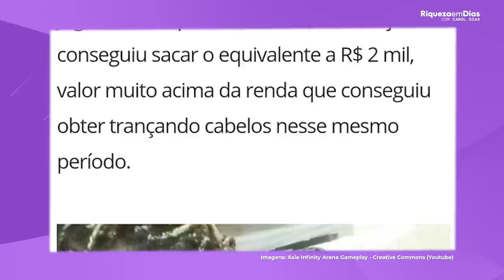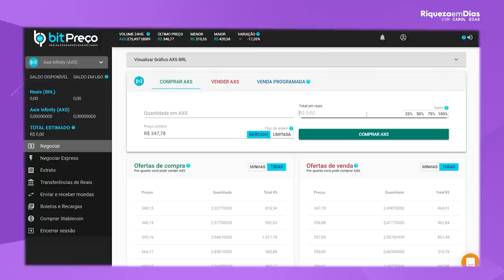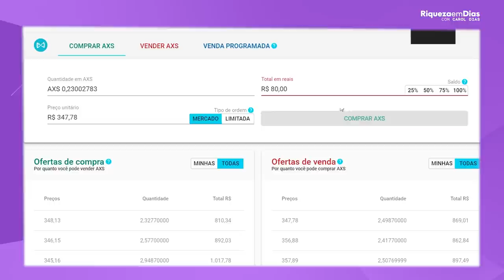AXIE INFINITY (AXS): VALE A PENA INVESTIR? AXS VAI EXPLODIR? COMO COMPRAR AXS?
A Criptomoeda mais falada no momento é a AXS. O ativo digital foi criado para servir como moeda de troca para um jogo virtual chamado Axie Infinity. Mas a Criptomoeda começou a valorizar rapidamente, com uma alta acima de 37.000% neste ano, e o jogo começou a ficar sério. Afinal, do que se trata? A AXS pertence a uma classe de criptoativos chamada NFTs, ou Tokens Não Fungíveis.

E vocês estão me perguntando se vale a pena entrar nessa onda, e esse é o tema do nosso vídeo de hoje.

Nesse vídeo você vai ver:

00:00​ Tema do vídeo: AXS VAI EXPLODIR? COMO COMPRAR AXS?
00:50 Valorização AXS este ano
01:30 O que é AXIE INFINITY
03:00 Vantagens da AXIE INFINITY
05:00 Como ganhar dinheiro com AXIE INFINITY
06:00 Pessoas ganhando dinheiro com AXIE INFINITY
07:15 Como e onde comprar AXIE INFINITY